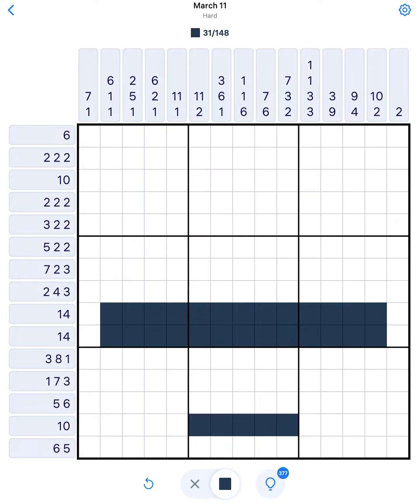Nonogram March 11 2024